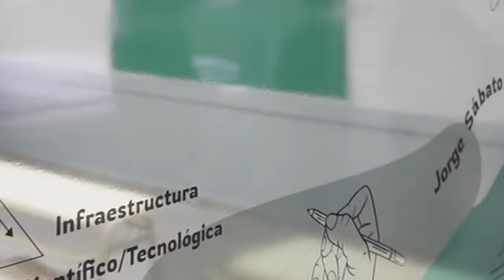Porque Tigre es mi lugar.